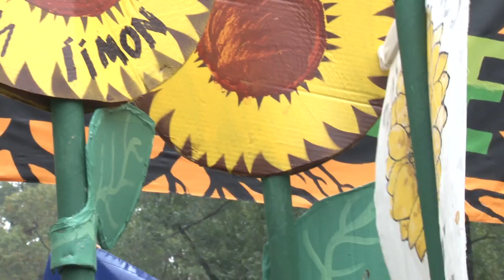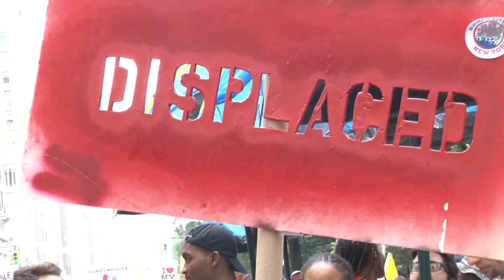PeoplesClimateMarch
"Get Ready to Go" Bangin Beats Volume 8

Special Thanks:

UPROSE, El Puente, Pratt PSPD, Rockaway Task Force, Indigenous Environmental Network, Youth Activism-Youth Allies

Produced By:
Christian Jones

Youth Channel 2014